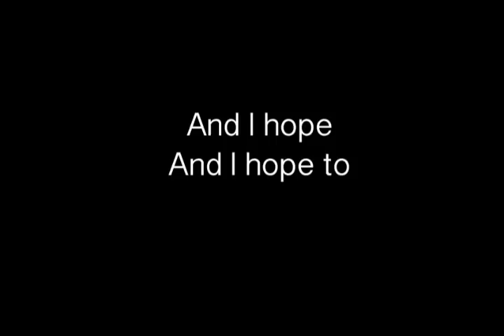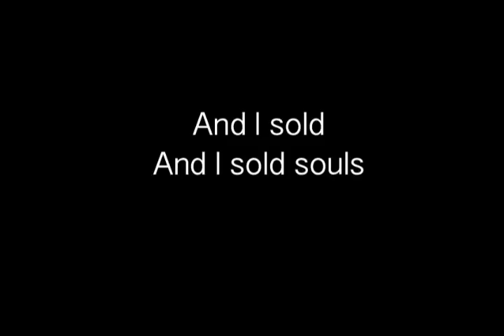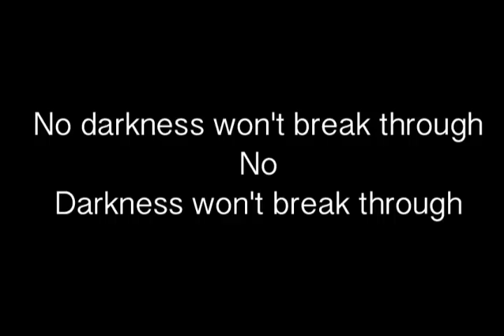Abi Wade - Hope (Lyrics)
Abi Wade's "Hope" off her first album And Blood And Air